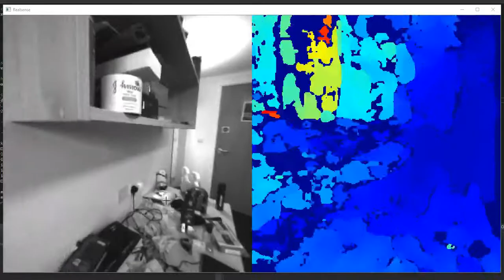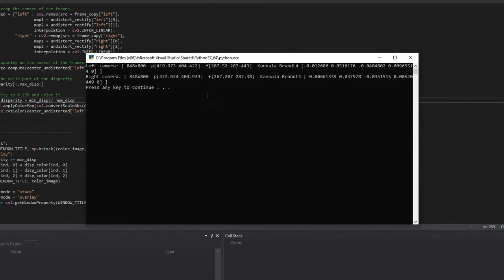Depth Calculation using Intel RealSense T265